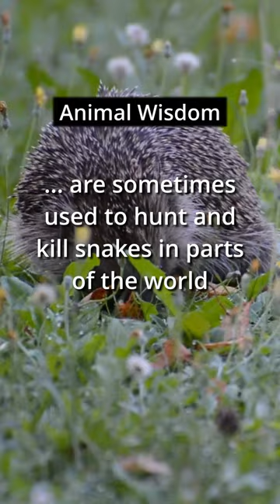Hedgehogs vs. snakes.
This video gives you some interesting details about hedgehogs.